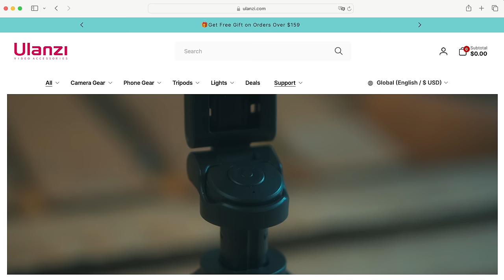Ulanzi JJ02 Remote Control Phone Tripod for Vloggers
🖐️Pocket-sized and lightweight, weighing just 116g.
💪Versatile 3-in-1 design: phone grip, handheld selfie stick, and tabletop tripod.
🎮Convenient 10m remote control for effortless shooting.
📐Swiftly adjust the 4-section pole for perfect angles.
🔄Capture vertical and horizontal shots with the 360° rotatable phone tripod mount.

Credit: @johncorcuera4383